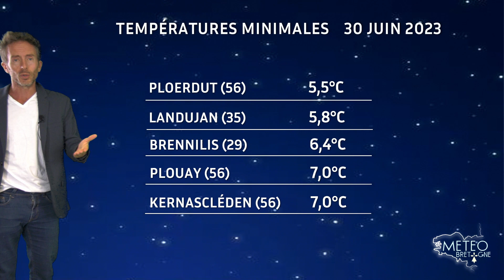Bulletin météo pour le samedi 1er juillet 2023